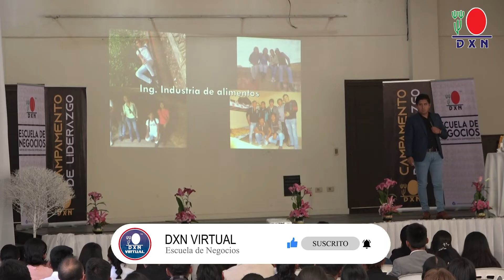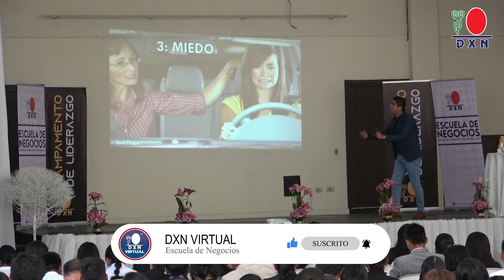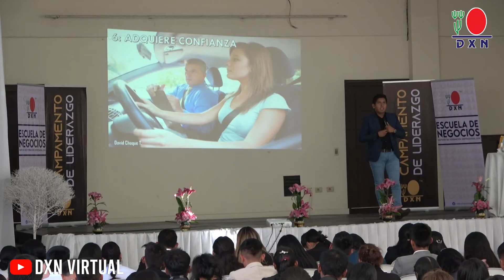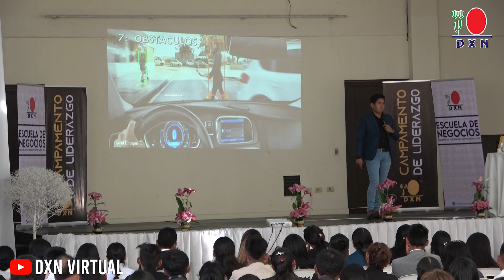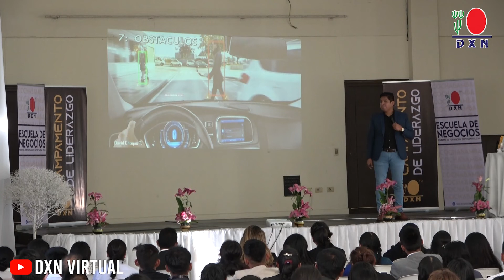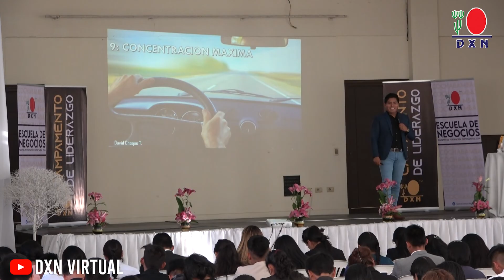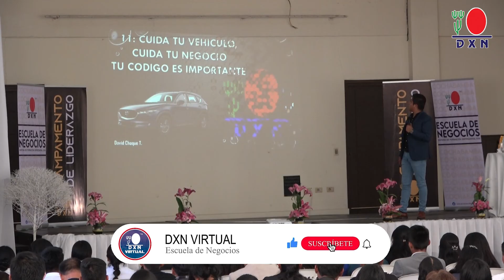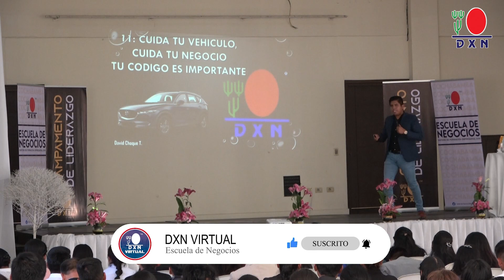Tu vehiculo a la libertad | David Choque Ticona